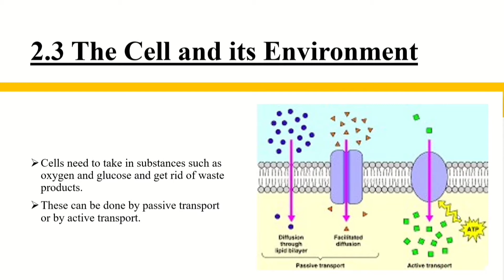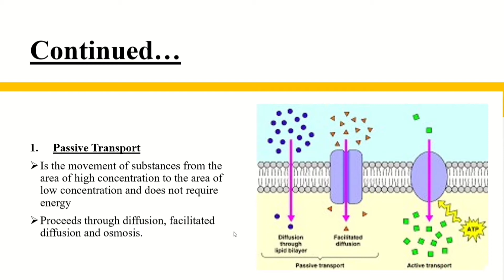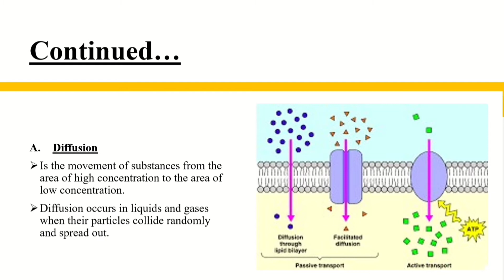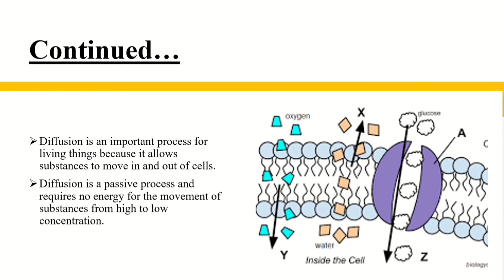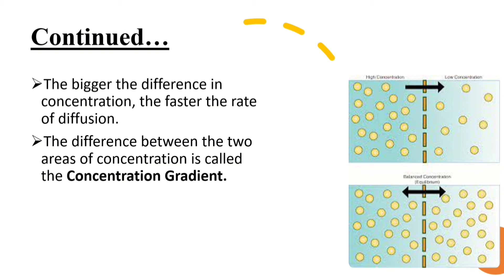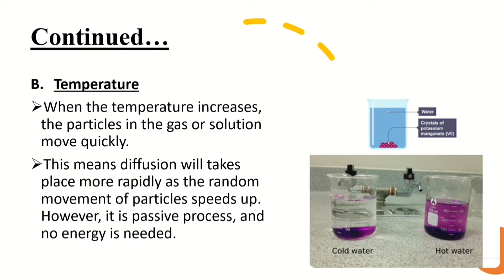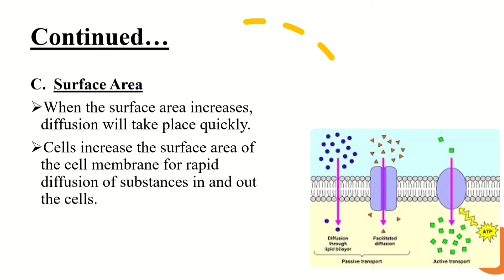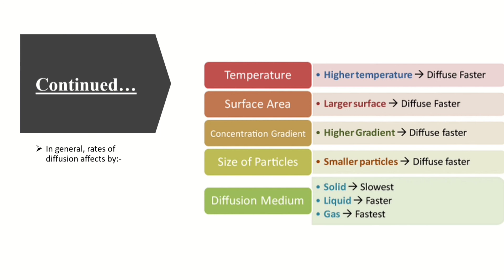Passive Tansport (Diffusion) in the Cell. //Ethiopian Education Grade 9 Biology Lesson Unit 2.//